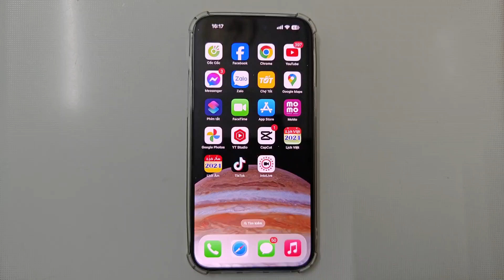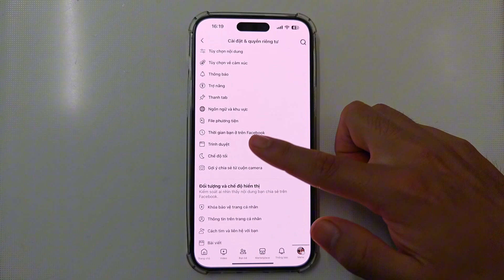Cách Ngăn Facebook truy cập vào Album Ảnh trên điện thoại